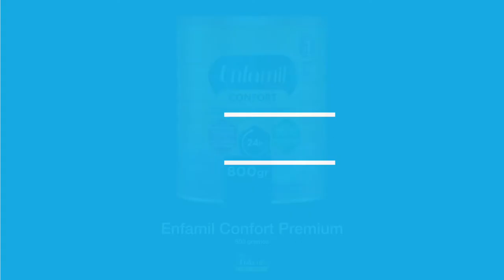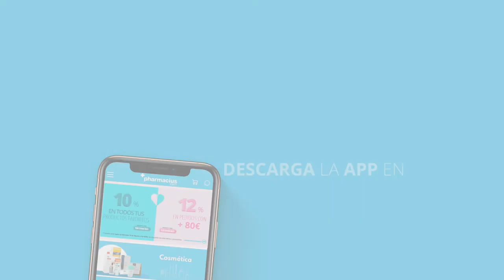Enfamil Confort Premium: Preparación, Composición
ENFAMIL CONFORT PREMIUM 800 G ►

00:00 Intro
00:10 Presentación: Enfamil Confort Premium 800 gramos
00:15 ¿Qué es Enfamil Confort?
00:24 Indicaciones
00:46 Para qué sirve Enfamil Premium Confort
01:10 Composición de Enfamil Confort
01:32 Cómo preparar el biberón con Enfamil Confort
01:40 Comprar Enfamil Confort Premium en Pharmacius.com
02:03 Descarga la app de Pharmacius (Appstore y Google Play)
02:10 Cierre

Comparte tus opiniones sobre leche Confort Premium de Enfamil en los comentarios.

Enfamil Confort Premium es una leche de fórmula pensada para aquellos bebés que sufren de trastornos digestivos de carácter leve, como pueden ser la regurgitación o los gases, y ayuda a aliviar el cólico del lactante.